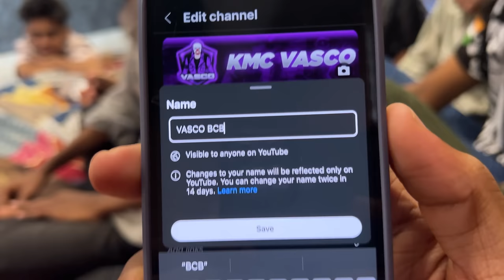FFKYC Members Meetup 😍 Bootcamp Boys 🔥 We Talks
Our Team :

1. PRO KALLAN
2. KMC KOMBAN
3. RASHIQ DB
4. AK TOK
5. EDWIN BCB
6. KMC VASCO
7. JABIR ( Editor & Production Controller  )
8. FOCUS MYME ( Founder & Program Director )